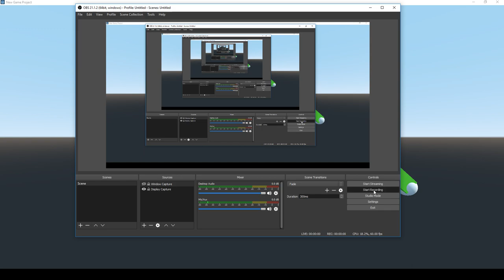IK thingy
Playing with a custom GDScript implementation of CCD IK in Godot Engine